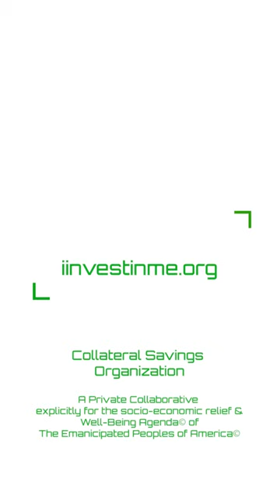Wake Up Cup!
What is REAL MONEY?
You may be surprised to find out that the US Dollar IS NOT.

The United States of America Constitution states that the ONLY real money is Gold and Silver. It's time to WAKE UP and get back to reality. Buying Bullion in today's financial climate is not just  a good move, it's the BEST MOVE you can make on short notice.